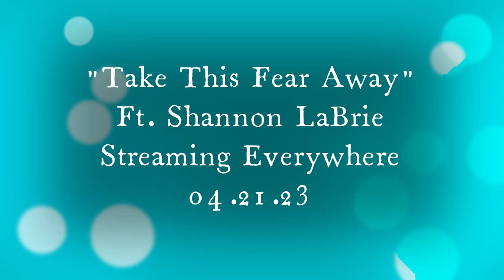Take This Fear Away Writing Inspo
"Take This Fear Away" featuring Shannon LaBrie will be out on all streaming platforms Friday.

Here is a little story behind the writing inspo that led me to write the lyrics for this song. A big thank you to Kyshona Armstrong for helping me make this song what it is and to Jesse Thompson for taking a chance on me by helping with production and providing a safe space for us at Fatback Sound. Also a big thank you to Shannon, all the ladies, and musicians that came onto this track and gave it life, yall are awesome!